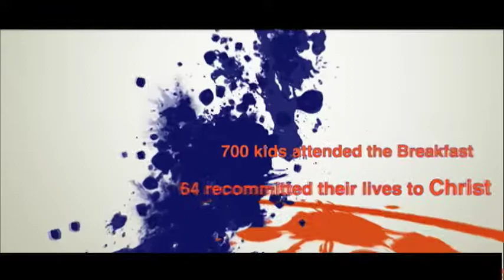2011 Players Breakfast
The 2011 Breakfast at the PLAYERS Championship took place on May 11th and was hosted by Grammy award winner Toby Mac and PGA TOUR player Kevin Streelman.

Produced by Garrett Johnston Productions